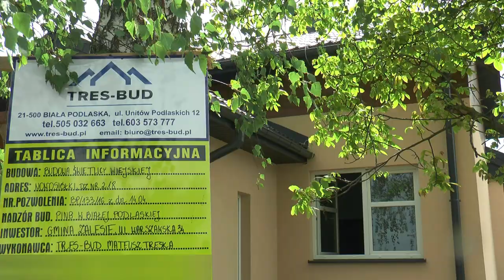Nowa świetlica w Nowosiółkach (gm. Zalesie)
Nowosiółki w gm. Zalesie na świetlice czekały kilkadziesiąt lat. W tym roku marzenie o takim budynku się spełnia.